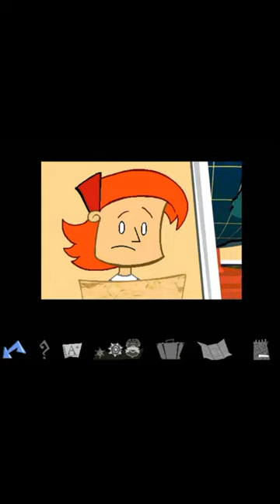Jumpstart 5th Grade Crossword Puzzle Cut Scene (1997)